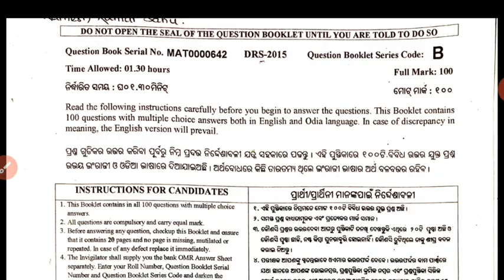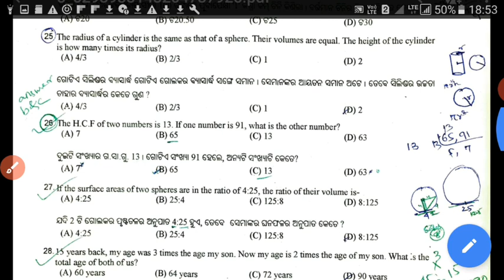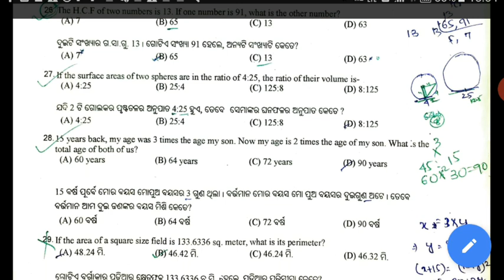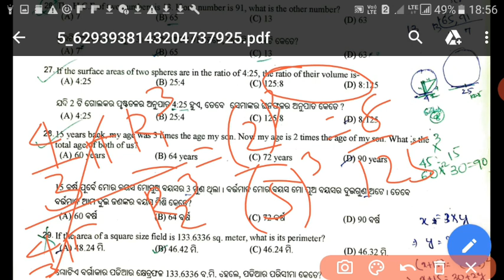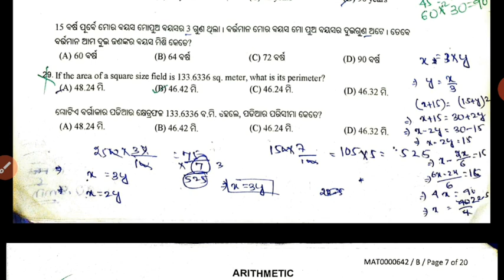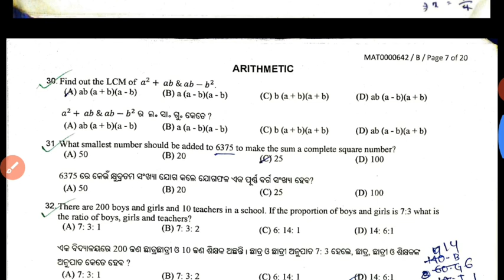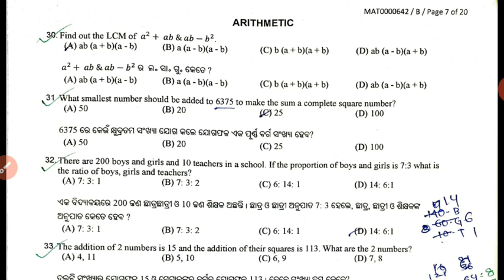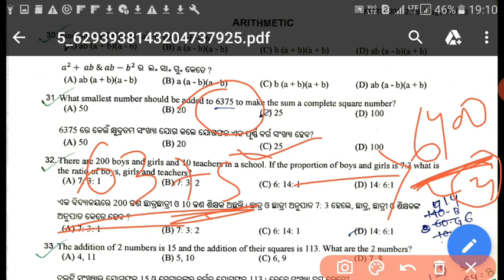REVENUE INSPECTOR PREVIOUS YEAR MATH QUESTION REVENUE INSPECTOR PREVIOUS YEAR QUESTION RI VACANCY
RI PREVIOUS YEAR MATH QUESTION PART2

sirecruitment2021